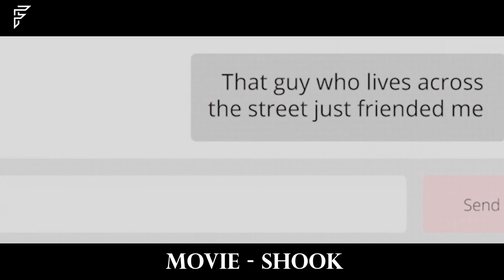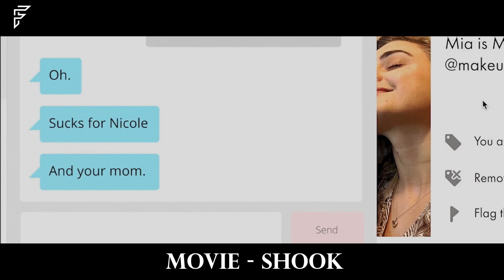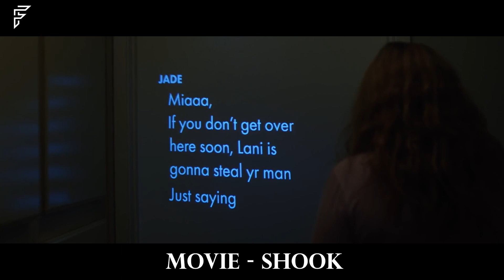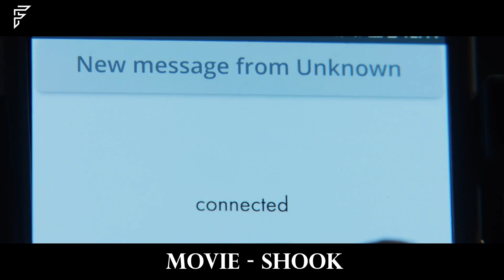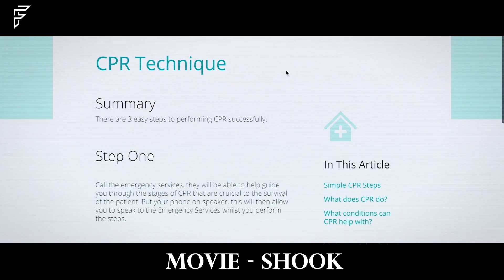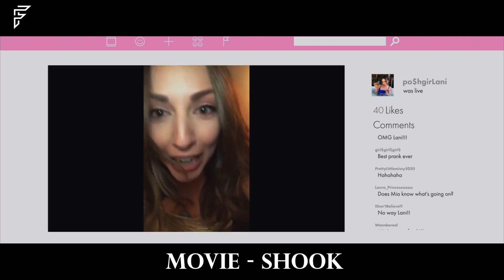She Forces Her Sister To Break Her Leg in A Live Broadcast in Order to Become Famous!